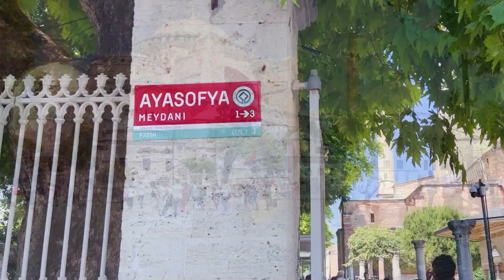Hagia Sophia | AyaaSofya Istanbul Turkey Walking Tour UHD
Hagia Sophia Grand Mosque (Turkish: Ayasofya-i Kebir Cami-i Şerifi),[3] is a mosque in Istanbul, Turkey.
The complex remained a mosque until 1931, when it was closed to the public for four years. It was re-opened in 1935 as a museum under the secular Republic of Turkey, and the building was Turkey's most visited tourist attraction in 2015 and 2019. In July 2020, the Council of State annulled the 1934 decision to establish the museum, and the Hagia Sophia was reclassified as a mosque

What country do you think is the happiest in the world?
I am personally on a mission to understand the basic parameters of joy and happiness so going on a trip like this was a dream come true...

Where should we travel to next?